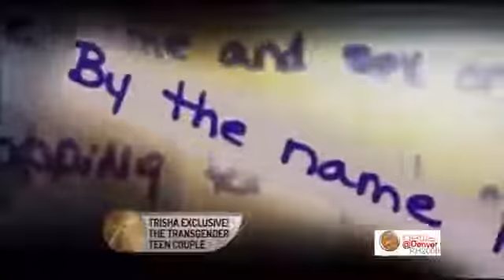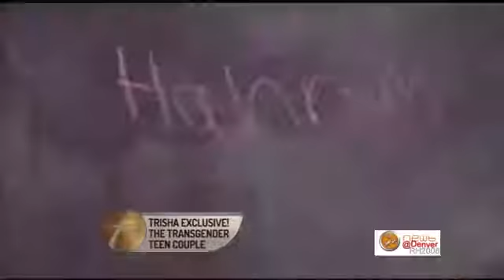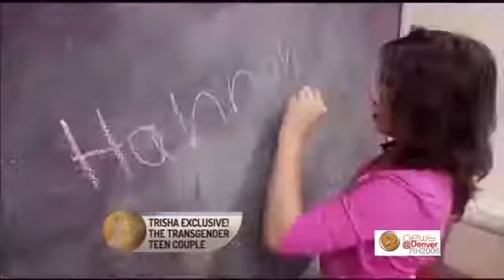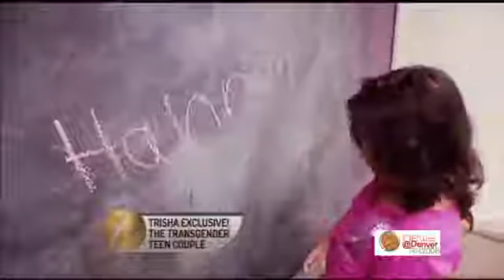Katie 19 and Arin 17 Teen Transgender Couple Discuss Intimacy 12 year old Transgender